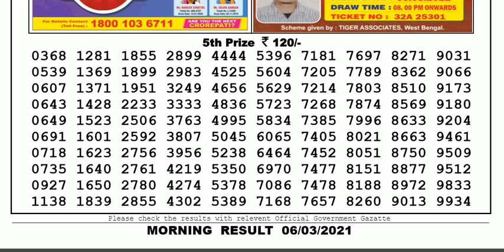Lottery Sambad Lottery Result 11.55am 06.03.20 Nagaland Lottery Live gdn